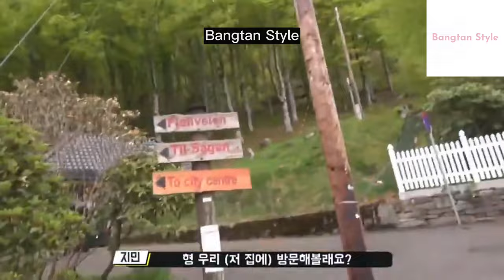[All Subs/Turn CC] BTS BON VOYAGE S1 EP.2 FULL